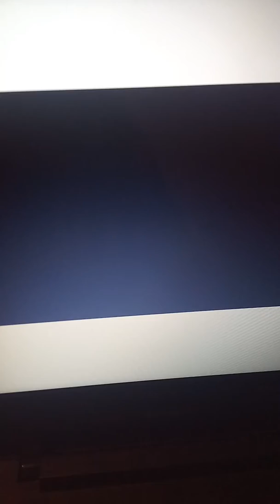Pokémon Clash Random Soleil: (extrait 3) Encore...